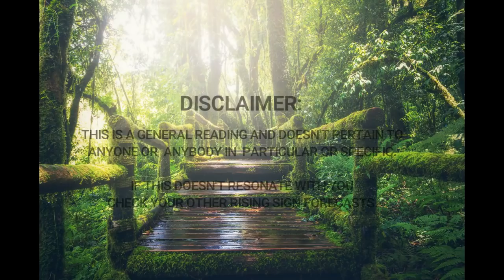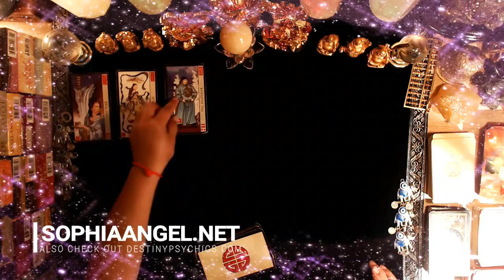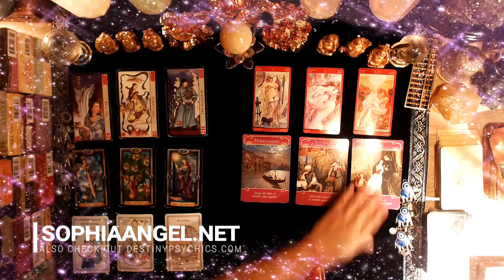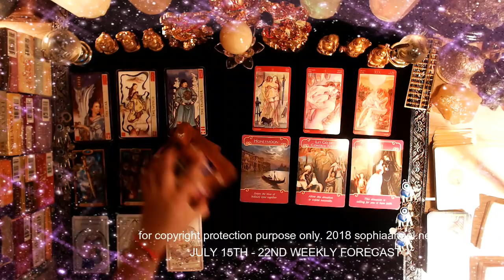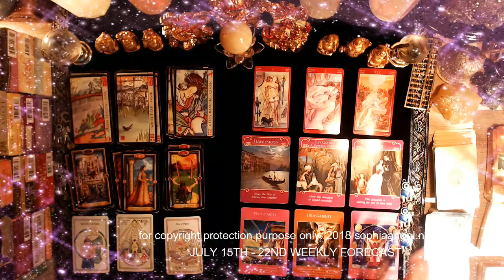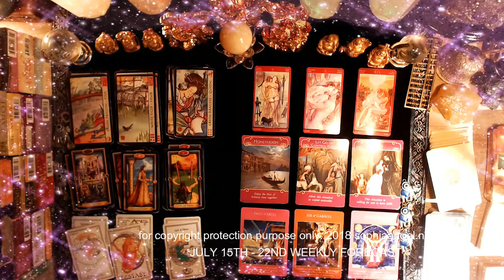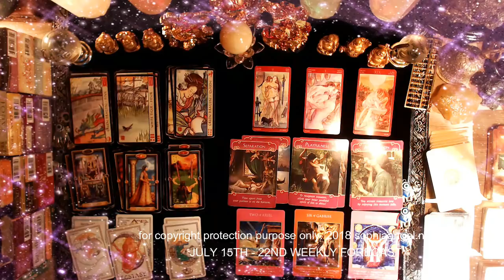SCORPIO WEEKLY GENERAL FORECAST JULY 15TH 22